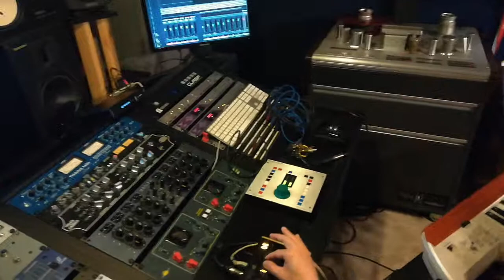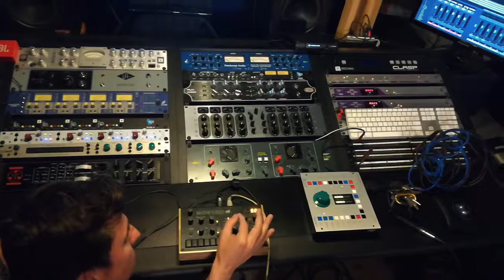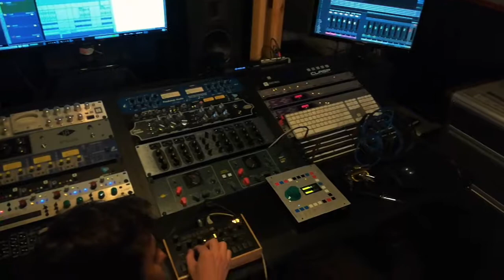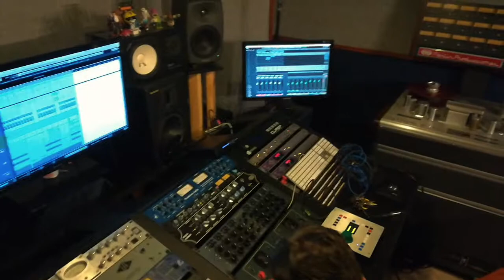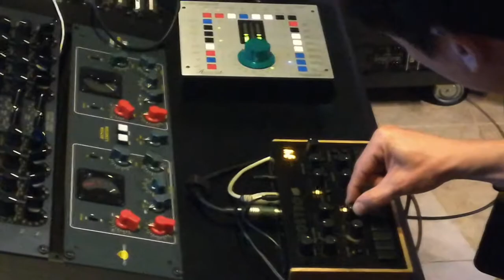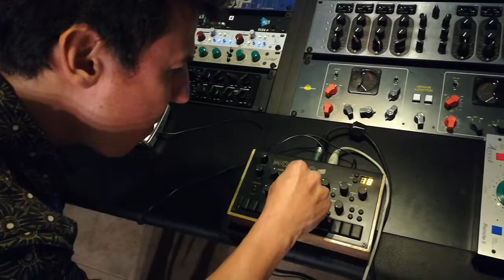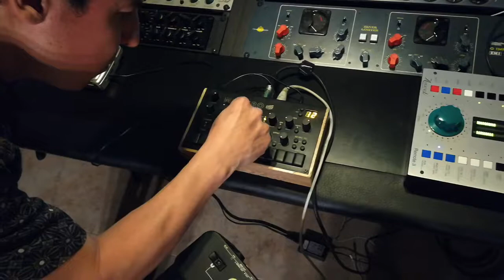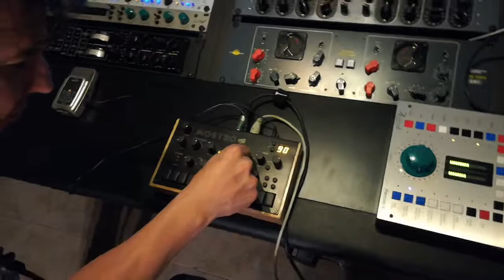Juancho Valencia plays MOSTRO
We went to Merlin studios in Medellín, Colombia to present MOSTRO to Juancho Valencia, a Grammy awarded musician committed with expanding Latin American music's boundaries. At some point in the session, Juancho departed his tropical wave to explore the timbres of MOSTRO with some textural improvisation. We went with the flow and managed the MOSTRO to keep up with the magic.

Estuvimos en los estudios Merlin para presenarle MOSTRO a Juancho Valencia, un músico ganador de Grammys, comprometido con expandir los límites de la música latinoamericana. En cierto punto de la sesión Juancho se distanció de su onda tropical para explorar los timbres de MOSTRO en una improvisación de texturas. Nosotros seguimos el flow y manejamos el mostro para manetener la magia.

MOSTRO is a polyphonic synthesizer created by Outer Space Sounds for having continuous control of FM synthesis parameters. See more @ outerspacesounds.com